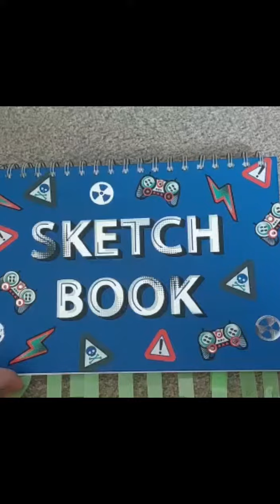All of my drawings that I have done so far.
In this video I show you in all of my sketch books and all of my drawings.